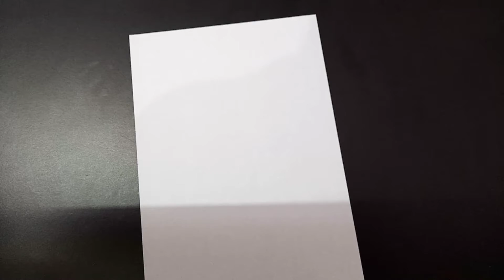Iron Man drawing | how to draw iron man step by step | 2020